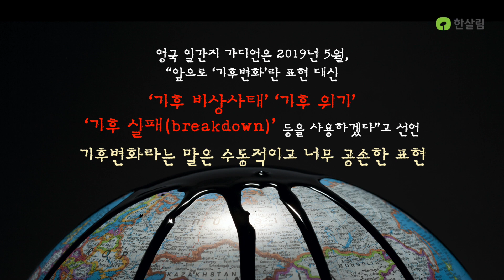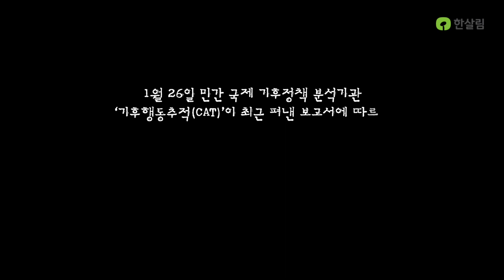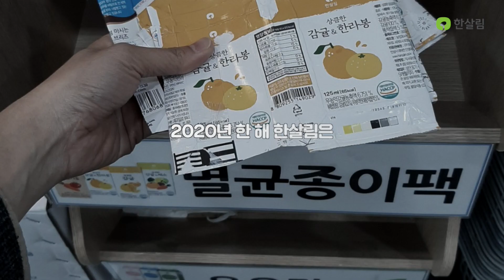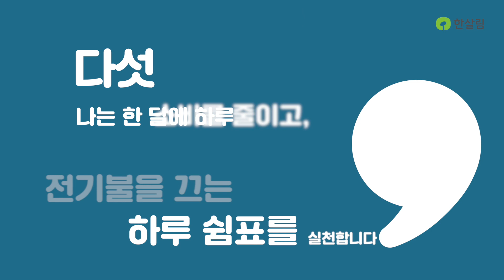기후위기 해결은 우리 손으로! 한살림 하이파이브 🖐약속에 함께해 주세요!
2020년, 한살림은 '기후위기 대응'을 핵심 의제로 정하고
법 제도 개선을 위한 활동에 힘쓰면서
조합원과 함께 생활실천운동을 펼쳐가려 합니다.

지난 200여 년간 인류는 화석연료 위에서
대량생산, 대량소비하는 물질문명을 발젼시켜 왔습니다.
이제는 화석연료 대신 재생에너지로 사용을 전환하고,
이산화탄소 발생을 줄이기 위해 전 세계가 노력해야 할 때입니다.
지구 평균 기온 상승을 1.5℃로 줄이기 위해서는
우리 모두의 노력이 필요합니다! 🌳

기후위기를 해결할 수 있는 마지막 세대인 우리! 🌍
하이파이브 약속 캠페인에 함께해 주세요! 🖐